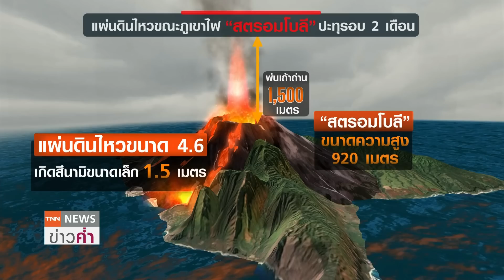ภูเขาไฟ“วงแหวนแห่งไฟ”ปะทุ 3 ลูก แผ่นดินไหวขณะ“สตรอมโบลี”ระเบิด | TNN ข่าวค่ำ | 6 ธ.ค. 65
ภูเขาไฟ “สตรอมโบลี” บนเกาะซิซิลีของอิตาลี ปะทุรุนแรงในวันนี้ (6 ธ.ค.) นับเป็นการปะทุในรอบ 2 เดือน  โดยมีรายงานว่าขณะภูเขาไฟปะทุ ยังเกิดแผ่นดินไหวขนาด 4.6 และคลื่นสึนามิขนาดเล็ก 1 เมตรครึ่ง ส่วนอินโดนีเซียยังคงเฝ้าระวังการปะทุของภูเขาไฟ”เซเมรู” ซึ่งปะทุเมื่อ 4ธ.ค. พร้อมประกาศภาวะฉุกเฉิน 2 สัปดาห์ ส่วนสหรัฐฯ พบว่า การไหลของลาวาจากภูเขาไฟ “เมานา โลอา” ที่ปะทุตั้งแต่ 27 พ.ย. เริ่มช้าลงแล้ว  โดยพบว่าการปะทุของภูเขาไฟทั้ง 3 ลูกเกิดในเวลาไล่เลี่ยกันและทั้ง 3 ลูกก็อยู่บน วงแหวนไฟ Ring of Fire เป็นบริเวณในมหาสมุทรแปซิฟิกที่เกิดแผ่นดินไหวและภูเขาไฟบ่อยครั้ง มีภูเขาไฟที่ตั้งอยู่ภายในวงแหวนไฟทั้งหมด 452 ลูก และเป็นพื้นที่ที่มีภูเขาไฟคุกกรุ่นกว่าร้อยละ 75 ของภูเขาไฟคุกรุ่นทั้งโลก